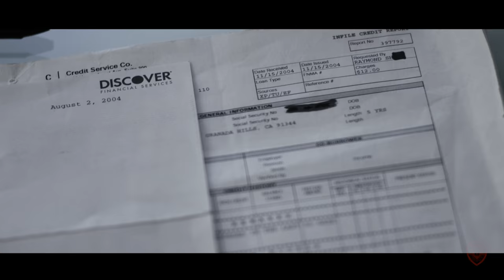La Vida De Un Emprendedor en 90 Segundos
The Life of an Entrepreneur in 90 Seconds is considered one of the best Motivational Videos for Entrepreneurs around the world. Sometimes it's what most don't see that makes a successful entrepreneur but in the end, your success will speak for itself.

Script:

-Most people only pay attention to the final product of a
successful entrepreneur.
-They say things like, “ I can never be like them” or "they got lucky".
-What most don’t see, is what they’ve overcome.
-All the struggles, the daily rejections, the heart aches...
the betrayals, the rumors, the criticism...
the empty bank account, and all those lonely nights while trying to make their vision a reality.
-You see the only difference between the one who quits and the one who doesn’t is:
-that they showed up every day,
-they worked hard every day,
-they hustled every day,
-they learned from a proven mentor every day,
-they improved every day;
-They did all this even though they felt like quitting every day.
-And eventually,
-they became who they are today.